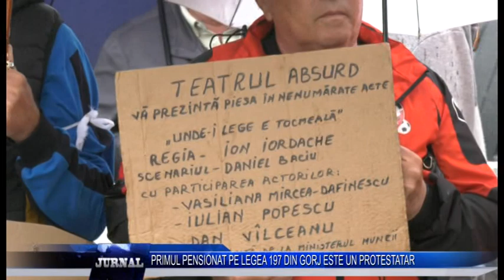PRIMUL PENSIONAT PE LEGEA 197 DIN GORJ ESTE UN PROTESTATAR